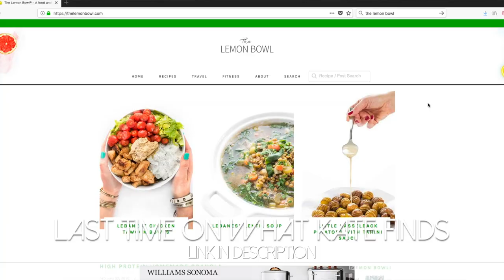Talking Healthy Snacks & Making a Smoothie with The Lemon Bowl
My blogger friend Liz Della Croce from The Lemon Bowl is back for Part 2.  She's helping me with healthy Snack ideas... and then we're making an AMAZINGLY Delicious and Healthy Smoothie with Chocolate and Secret Ingredient!!!

PART 1: How to STAY Motivated to Work Out

I hope you’ll join me on here at What Kate Finds where I’m forever trying to edit my beauty, fashion, and lifestyle needs to only things I really LOVE.